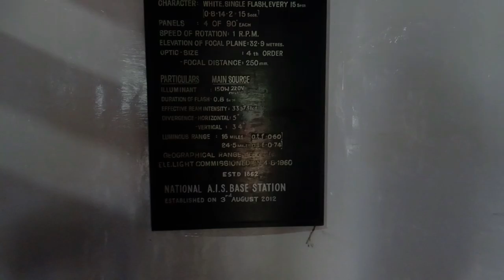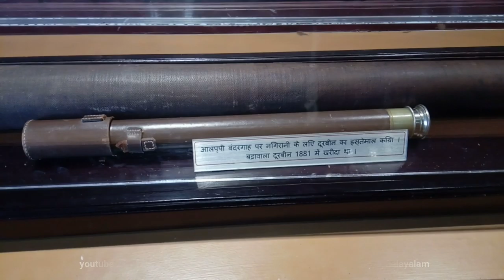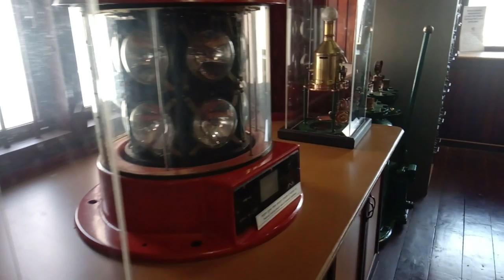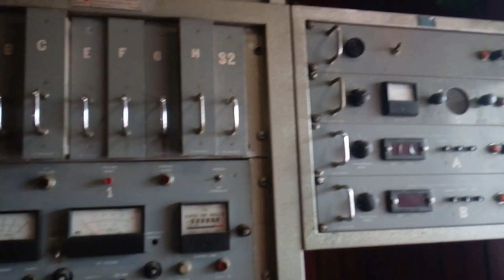Exploring Alappuzha Light House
Hi,
Its an outing to explore the one of the oldest Light house in Alappuzha